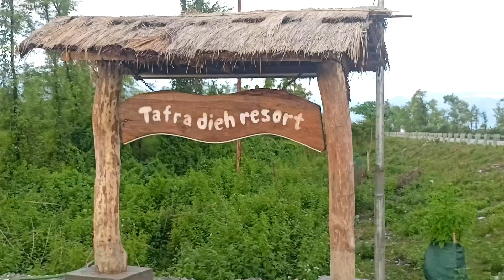DIGARU NEW TAFRA DIEH RESORT IN ARUNACHAL PRADESH #